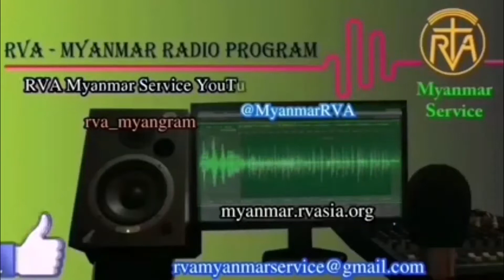MYANMAR PROGRAM 24 July 2022 အာဗီအေမြန်မာဘာသာ မိနစ် ၃၀ ရေဒီယိုအစီအစဉ် ၂၄၊ ၇၊ ၂၀၂၂ တနင်္ဂနွေနေ့